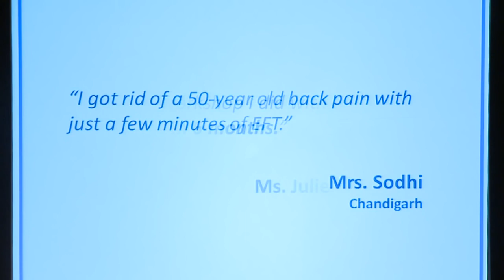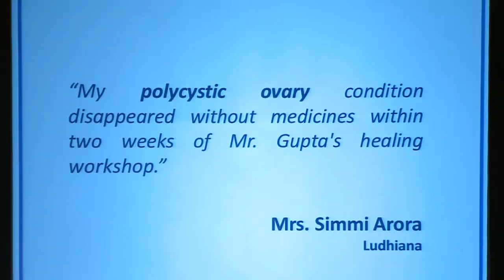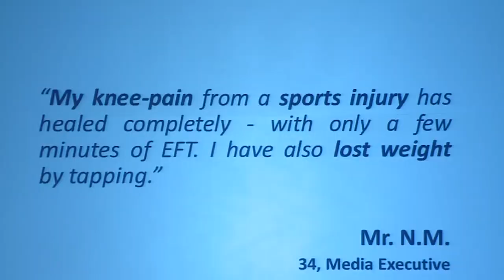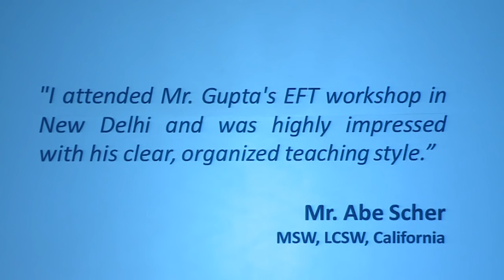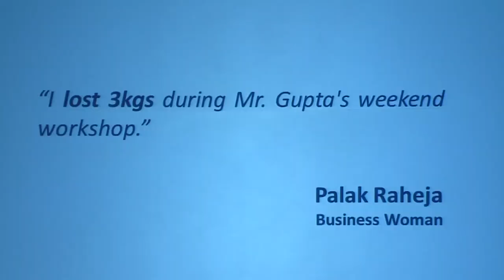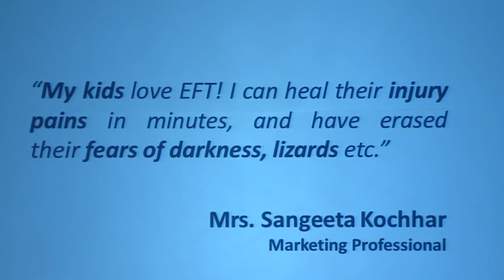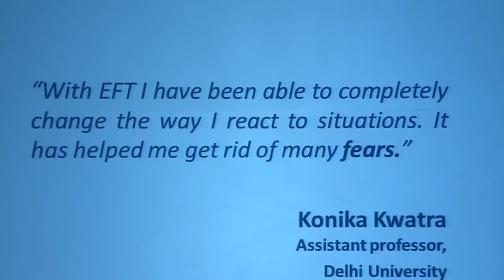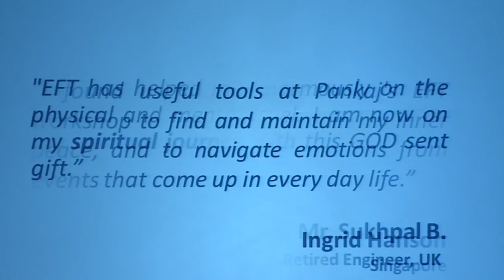Pankaj Gupta at TEDxDelhi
Note from TED: We've flagged this talk, which was filmed at an independent TEDx event, because it appears to fall outside TED's curatorial guidelines, by virtue of its questionable medical advice and nonscientific language. The guidelines we give our TEDx organizers are described in more detail Pankaj Gupta has been practicing EFT since January, 2000 and is one of the most experienced practitioners in the world. He not only imparts EFT training to those who seek it, he offers them guidance, life-skills, 'emotional knowledge', introspective awareness and much more. He is exceptionally effective in his role as a life-coach, and has helped thousands of people improve their relationships, health, careers, etc. He imparts a lot of his teachings primarily through workshops that he has been conducting for 13 years.He also teaches people how to 'attract' ideal and healthy bodies, abundance, and loving relationships with this scientific technique that was developed by a Stanford engineer. People from all over the world come to learn from him and invite him to their countries because of his deep knowledge of the mind-body connection and his uncanny ability to seamlessly put together all parts of the puzzle and present it in a simple, logical manner that anyone can understand. He has been interviewed and covered by national and local newspapers and TV channels.